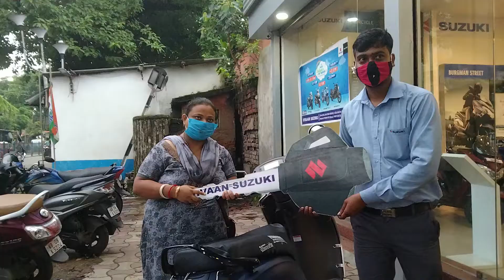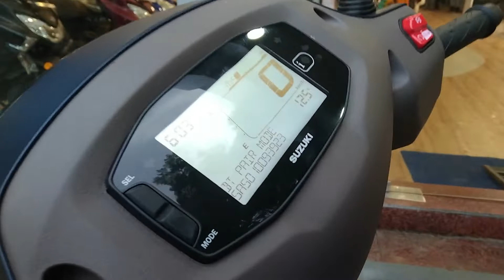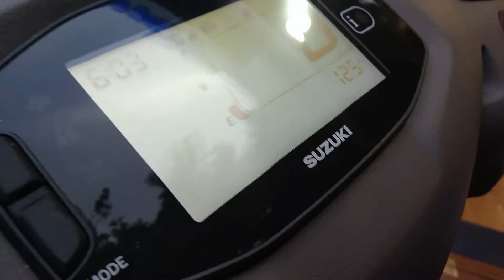Buying New Scooty !! Access 125..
The Suzuki Access 125 has been a dominant contender in the 125cc space ever since it entered the India market way back in 2007. Being the only 125cc scooter in the market for quite some time, its reign remained unquestioned for almost a decade. Then came along the updated Access 125 which went on to become an absolute dominant force in the 125cc scooter space,
What worked in favour of the Access is the fact that it was the first 125 automatic scooter in the Indian market, plugging the gap between 100cc offerings (now 110cc) and 150cc geared scooters. The significant performance improvement over smaller scooters without much of a drop in efficiency or practicality had customers hooked, and how! So much so that the Access 125 didn't have a worthy adversary for a long, long time.
But now, a decade later, the market has transitioned from simple utilitarian scooters to more modern, powerful and tech-laden ones thanks to the introduction of new safety and emission standards. It all boils down to who offers more for the money’s worth. Yes, the Access 125 still sits at the top of the food chain, but can it hold onto the position with its most recent update?